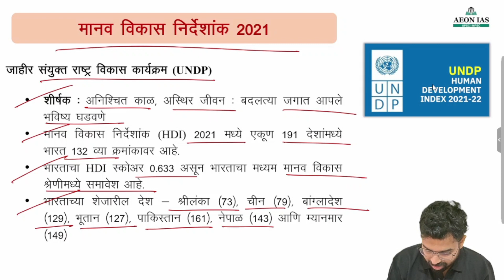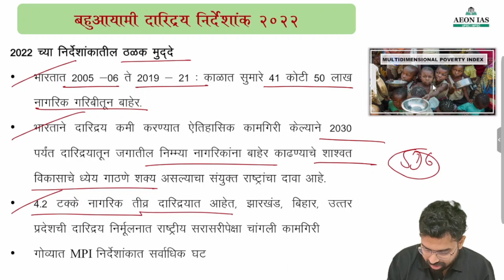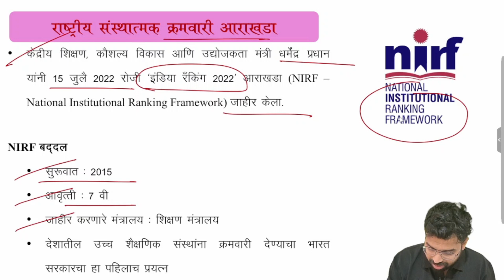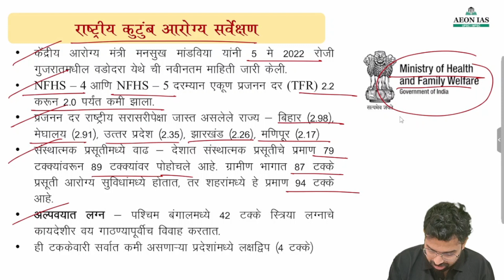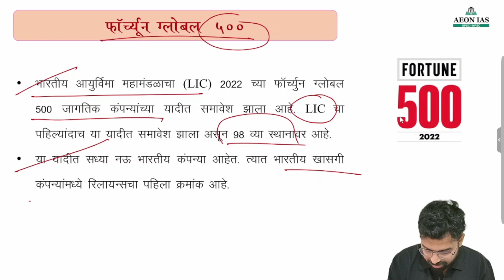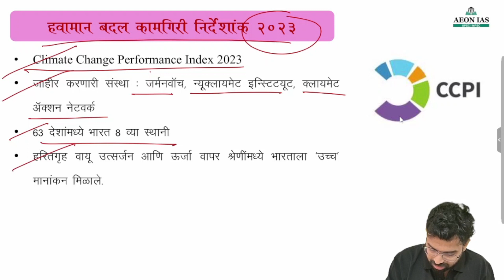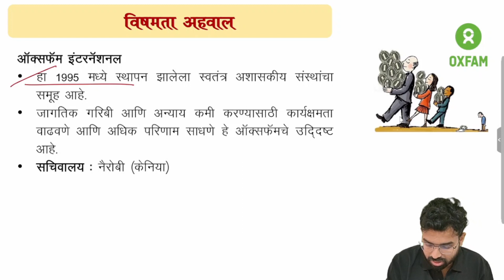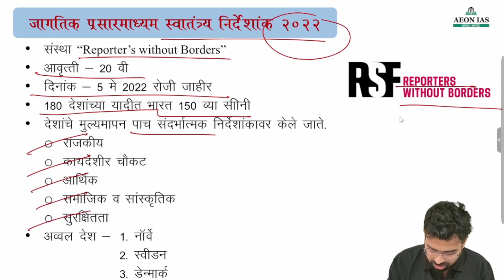अहवाल आणि निर्देशांक_चालू घडामोडी l राज्यसेवा पूर्वपरीक्षा 2023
Aeon IAS अकॅडमी तर्फे MPSC राज्यसेवा पूर्व आणि मुख्य परीक्षेच्या तयारीसाठी, संपूर्ण चालू घडामोडींवर आधारित Module परिक्षाभिमुक पद्धतीने तयार करण्यात आले आहे.

या Module मध्ये 1000 महत्वपूर्ण चालू घडामोडी फास्ट ट्रॅक पद्धतीने explain करण्यात येणार आहे.

या Module ची वैशिष्ट्ये खालीलप्रमाणे आहे.

**मार्गदर्शक: अविनाश दराडे सर  आणि अभिलाष वऱ्हाडे सर **
(3 UPSC Mains, 2 राज्यसेवा मुलाखती)  (2 UPSC Mains, 1 Interview)

वैशिष्ट्ये:

1) कमी वेळेत Fast Track Revision.
2) महत्वाच्या topics च्या notes देण्यात येईल.
3) ॲप्रोच बिल्डिंग वर विशेष भर.
4) Syllabus मधील दुर्लक्षित होणाऱ्या topics वर विशेष लक्ष.

🔸 MPSC UPSC परीक्षेसंदर्भात अधिक माहितीसाठी खालील टेलिग्राम चॅनल जॉईन करा.

ऑफिस:
Aeon IAS Academy, Pune